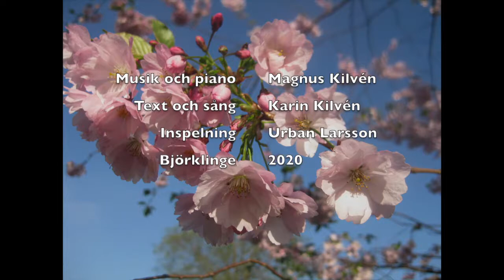I mitt hjärta finns du kvar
Text och musik Karin och Magnus Kilvén.